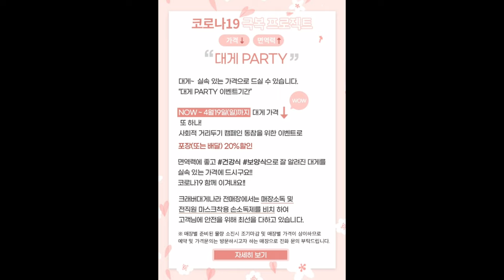대게맛집,크래버대게나라 코로나19극복프로젝트 대게PARTY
봄의 정겨움이 기분좋게 미소짓게 만드는 4월~
바이러스로 인해 건강관리, 면역력이 중요한 지금..
건강한 일상을 되찾는 그날을 기대하며..
가족을 생각하시는 마음으로 철저히 준비했습니다.
가격은↓ 면역력은↑ 실속있는 가격으로
대게 킹크랩 랍스타 맛집, 크래버 대게나라에서
대게 맛있게 즐기세요~
[ 힘내자_대한민국, 코로나19_응원_이벤트 ]
▶ 이벤트기간 : ~ 04월 10일
▶ 이벤트내용은 홈페이지 공지사항 참고 부탁 드립니다.
[ 코로나19 극복 프로젝트, 대게_PARTY_이벤트 ]
▶ 이벤트기간 : ~ 04월 19일
P.S
소중한 분들과의 행복한 시간~
철저한 방역 및 위생관리로 쾌적하고
안전한 공간을 위해 철저히 준비 했습니다.